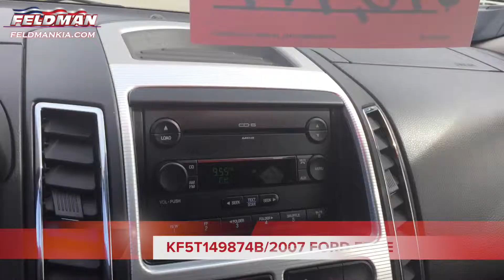Ford Edge Novi Michigan KF5T149874B